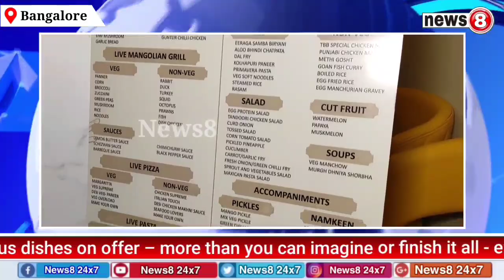Unlimited Big Buffet ! Just Rs.699 😮 | The Big Barbeque 30% offer | Bannerghatta Road | Bangalore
In Bangalore Bannerghatta Road Aimed at serving the best of multi-cuisine delicacies under a single roof. The Big Barbeque has been serving diners – across all ages and sections of society - since 2018. After opening its first outlet in Bengaluru, in a span of four years, the brand has opened more outlets in Bengaluru and spread to Chennai. Riding on its collective success in the two cities, the Big Barbeque is all set to open its fifth Outlet – the third one in Bengaluru – in Bannerghatta !
Speaking on the momentous milestone, Udaya Mogaveera of The Big Barbeque says, “We are extremely happy to be spreading our footprint in Bengaluru; the city has given us so much love. When you think of a buffet you think big. You think of the assortment of dishes that will be on offer. But at The Big Barbeque, we wanted to take it a notch higher and make it bigger. Believe it or not, we have scrumptious dishes on offer – more than you can imagine or finish it all - every time you dine with us."Walk into the space and you will be welcomed by the wafting aromas from our kitchen as our master chefs prep themselves to take you on a gastronomic rollercoaster of a ride. Begin this epicurean journey with Chilli Garlic Mushroom or the Multani Prawns from our grill section. Follow it up with a lavish Mongolian grill spread as you choose from Duck, Turkey, Squid, Octopus and much more. Vegetarians can opt for Loaded Cajun Spice Potato or Crispy Corn Chilli Pepper. For the kiddos, there’s an assortment of goodies like a cotton candy machine, a chocolate fountain, and popcorn, so your little ones will love it here! While you whet your appetite, let our signature recipe of the Crab in Assorted Singapuri Sauce, and the classic Punjabi Chicken Tikka Masala tantalise your palate.